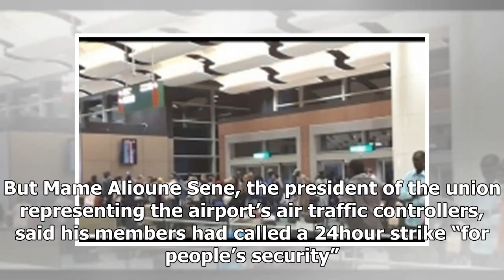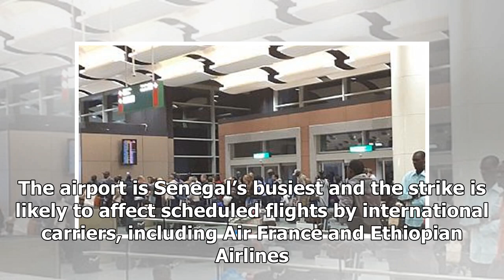Daily News - Air traffic controller strike in Senegal's new airport, would like more training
Daily News - Daily News - Air traffic controller strike in Senegals new airport, would like more training

DAKAR Reuters Air traffic controllers in Senegal shut down the capital Dakar’s newly inaugurated airport on Friday, claiming they were striking to protect travellers after they received inadequate training before the facility opened this month. The government says the new $680 million airport, which opened on Dec. 7, will help make Senegal a transport hub in West Africa and boost the country’s tourism sector. But Mame Alioune Sene, the president of the union representing the airport’s air traffi...